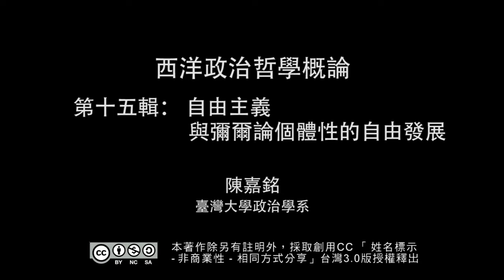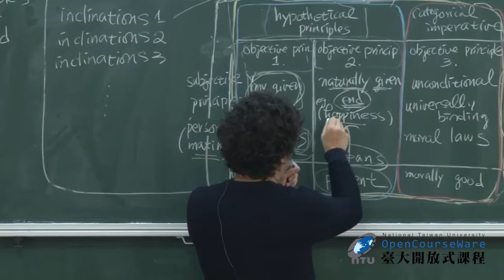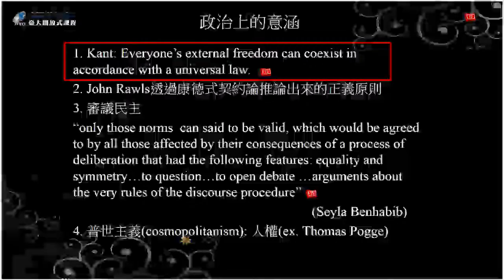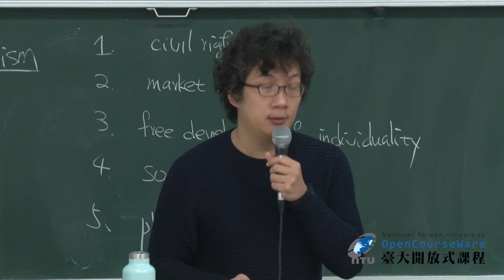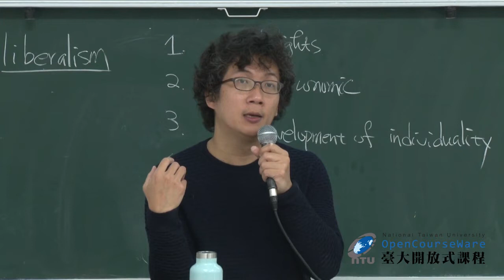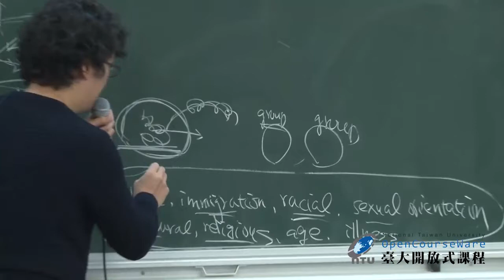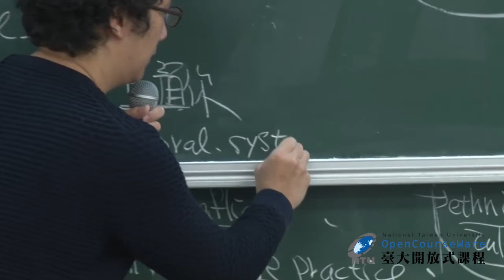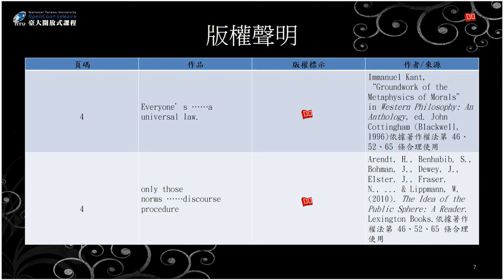西洋政治哲學概論 15. 自由主義與彌爾論個體性的自由發展